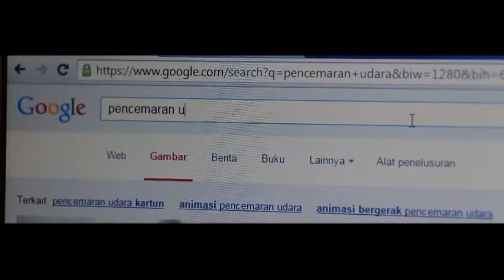SIRAT ELEMENTUM UDARA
Sebuah Web Series karya SASHA GREY MOTION PICTURE

Ini bukan masalah eksistensi dan ajang pamer, Siratan Karya kami emang jelek dan tidak cocok untuk anda yang tidak punya ideologi dan berpikiran negatif, Ini hanya sebuah pesan dari sang pencipta tentang ketergantungan

SUTRADARA Afsah Ismi | PRODUCER Muhammad Ilham Aldito | ART DEPT Hanif, Hasnan Habib, Riza Sapto Putro | WARDROBE Listiana | DOP Muhammad Ilham Aldito | CAMPERS Danny Picko, Ismi Afsah | TALENT Riza Sapto Putro, Listiana | AUDIO SOUND Muhammad Ilham Aldito | EDITING Muhammad Ilham Aldito | LINDE DIRECTOR Hasnan Habib

-SASHA GREY MOTION PICTURE 2014-